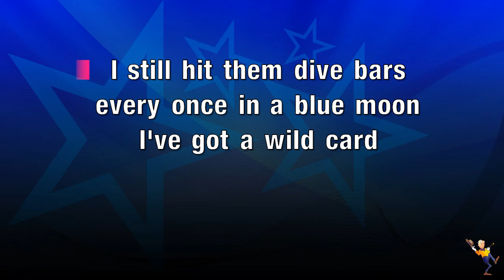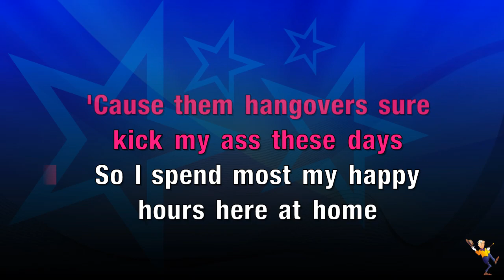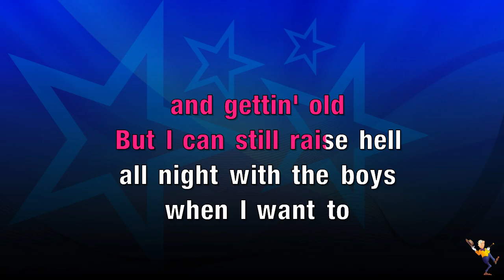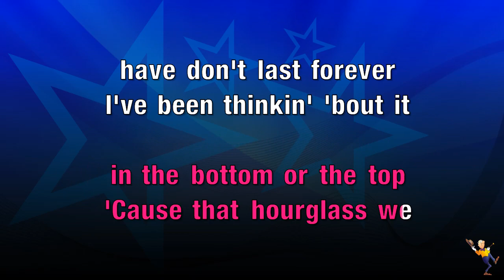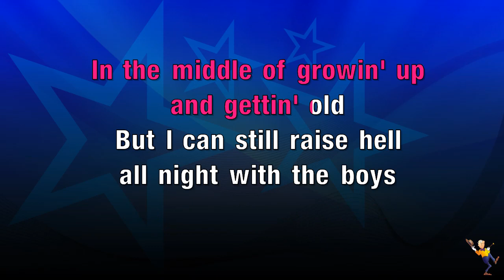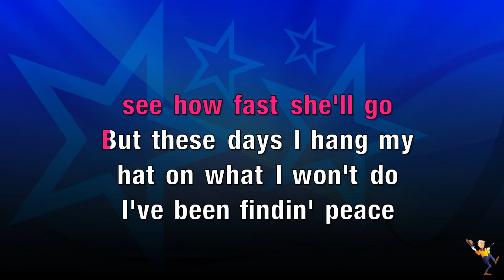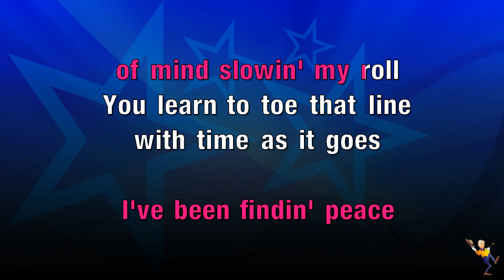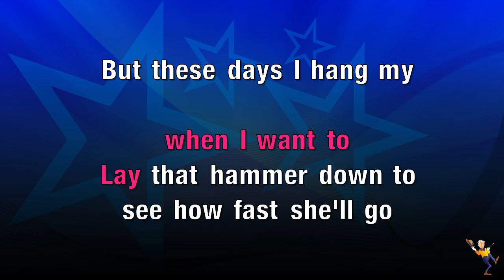Growin' Up And Gettin' Old - Luke Combs (Karaoke Version)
Karaoke Version of "Growin' Up And Gettin' Old" made famous by "Luke Combs"

Made by Mr Entertainer Karaoke, by real musicians using real instruments. Mr Entertainer are a premium karaoke brand & have been at the forefront of the karaoke industry for 20 years!